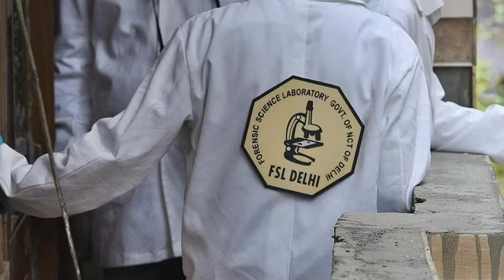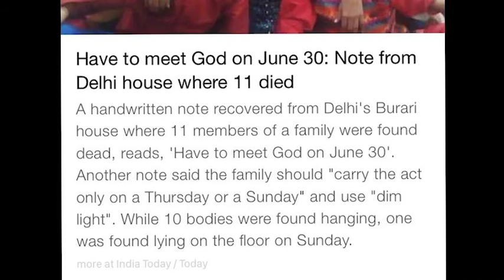3 generations, 11 family members...all dead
Introducing the Chundawat Family. a sad end to this beautiful bright family. Hope you enjoy this twisted case.